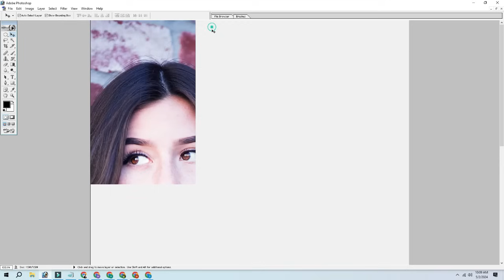2 photo cutting tool photo shoot in 7.0